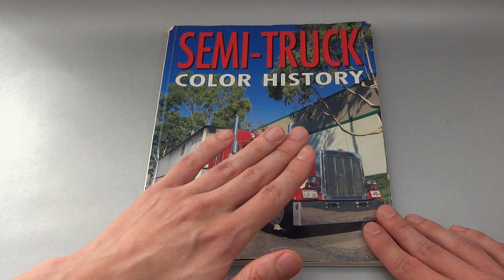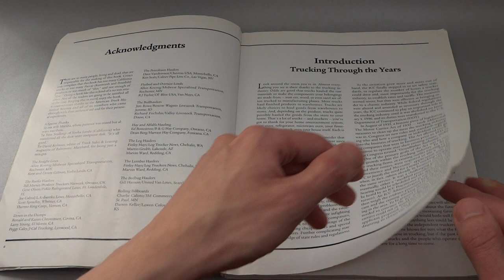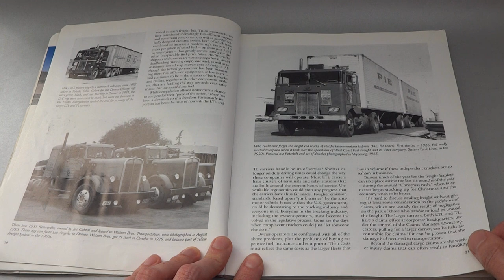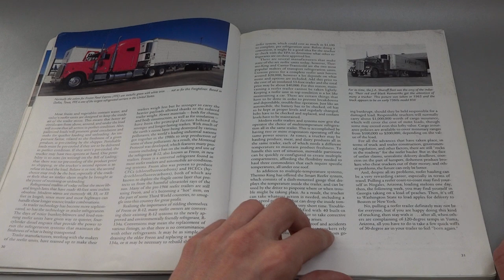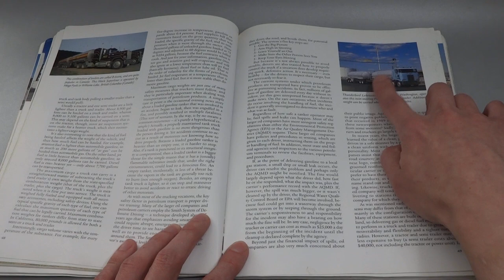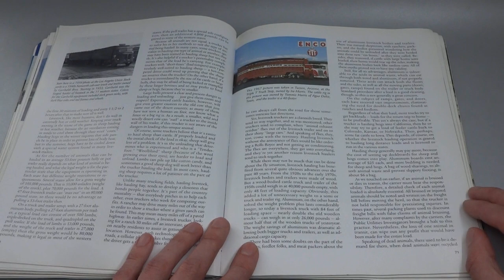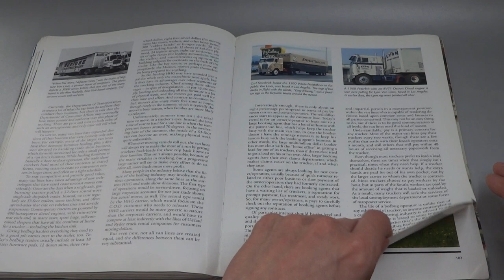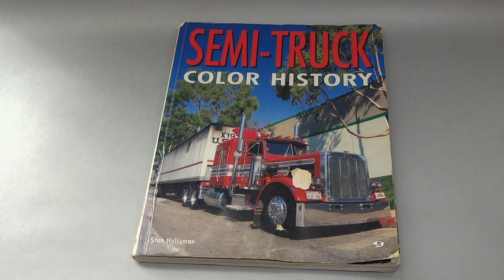Semi Truck Color History Book by Stan Holtzman 1997 - Обзор книги про американские седельные тягачи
Дальнобойщики: обзор книги про грузовые автомобили «Semi Truck Color History» by Stan Holtzman 1997